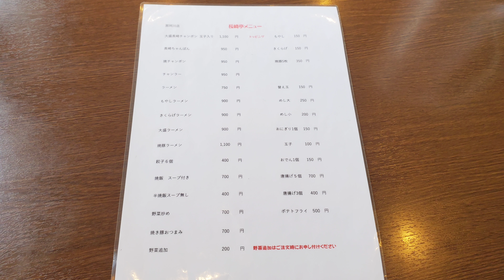「本場の味 長崎亭 那珂川店」福岡県那珂川市道善#ちゃんぽん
本場の味 長崎亭 那珂川店
福岡県那珂川市道善１丁目２４
長崎ちゃんぽん ¥950
おにぎり1個 ¥150

본고장의 맛 나가사키테이 나카가와점
후쿠오카현 나카가와시도젠1초메24
나가사키짬뽕 ¥950
주먹밥 한 개 ¥150

Authentic Taste Nagasakitei Nakagawa Branch
24 Dozen 1-chome, Nakagawa City, Fukuoka Prefecture.
Nagasaki Champon ¥950
1 rice ball ¥150